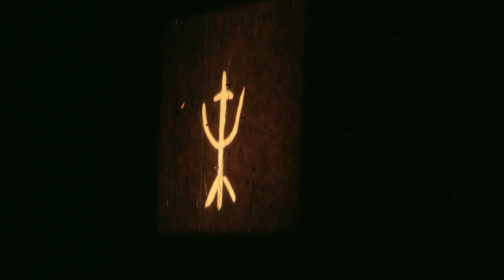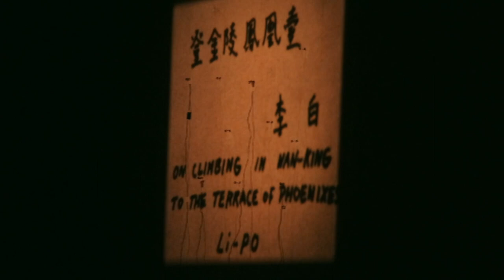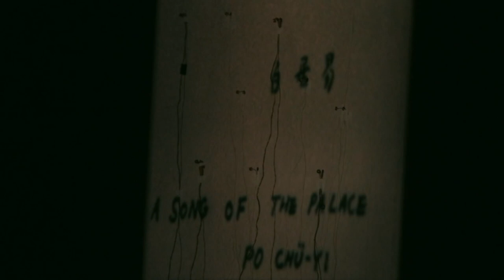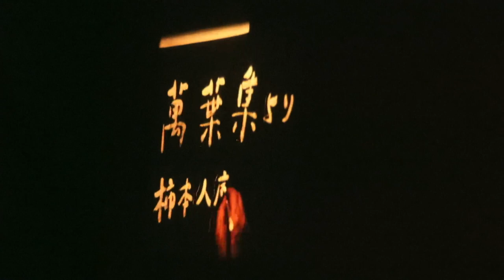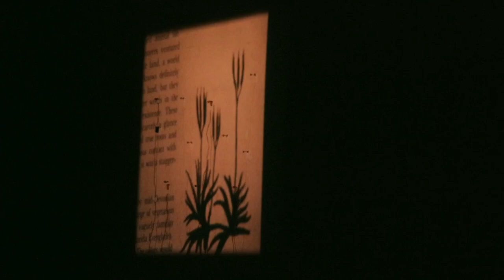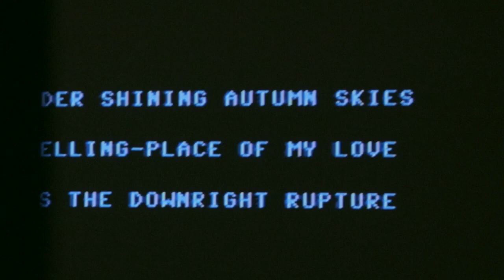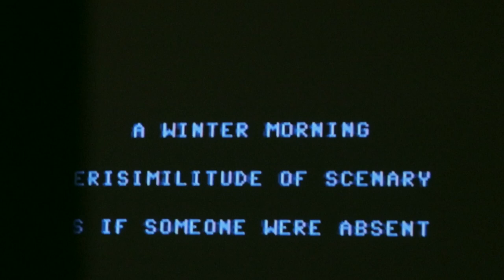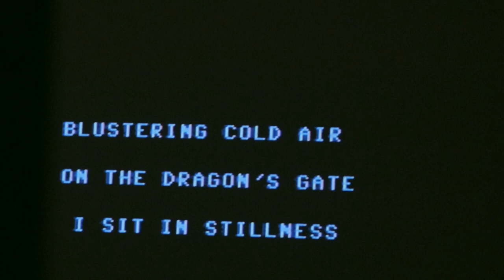Yasunao Tone Live Concert.#1 JAN 19/#2 APR 13 2023@Artists Space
00:00--Region of Paramedia.
Yasuna Tone concert #2
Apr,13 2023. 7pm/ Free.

15:14--with Barbara Held.
Yasunao Tone concert #1
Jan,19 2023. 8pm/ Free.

Yasunao Tone. (b,1935 Tokyo)
is a multidisciplinary artist working in New York City. Tone graduated from Chiba University in 1957 with a major in Japanese literature and became an important figure in postwar Japanese art during the 1960s. He was a key member of Group Ongaku, Team Random, and the Japanese branch of Fluxus, and was involved with several other collectives and artists such as the Neo-Dada Organizers, Hi-Red Center, and Butoh founder Tatsumi Hijikata. Relocating to the United States in 1972, he has since been a crucial force in the philosophical and material advancement of durational art across myriad live forms, gaining a legendary reputation as a musician, performer, and writer. He has collaborated with a prolific range of dancers, visual artists, and musicians including Merce Cunningham, Blondell Cummings, Allan Kaprow, Senga Nengudi, Butch Morris, and George Maciunas.